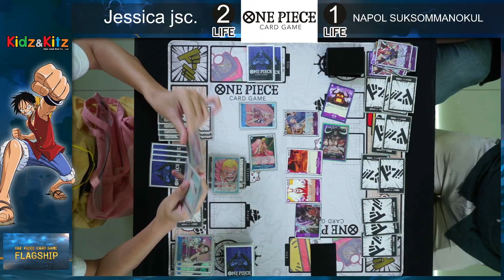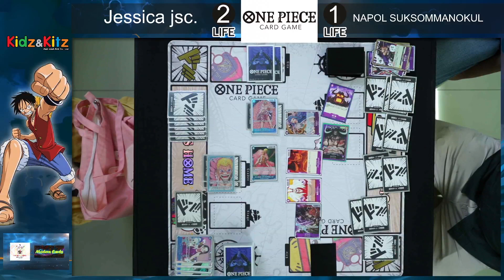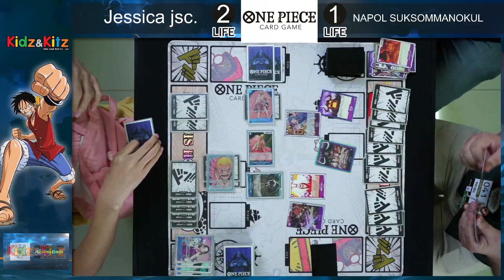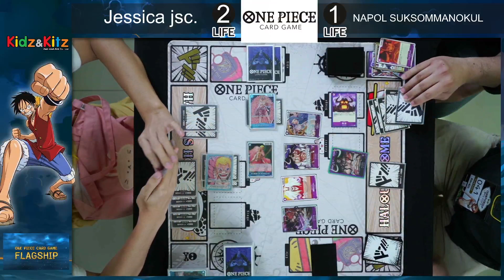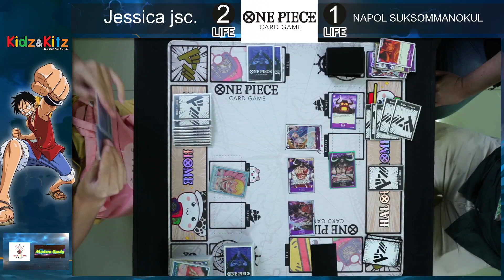การแข่ง One Piece Card Game Flagship วันที่ 11 ก.ย. รอบ 6 [ Jessica jsc.Vs NAPOL SUKSOMMANOKOL ]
บันทึกการถ่ายทอดสด " การแข่งขัน 𝗢𝗻𝗲 𝗣𝗶𝗲𝗰𝗲 𝗖𝗮𝗿𝗱 𝗚𝗮𝗺𝗲 𝗙𝗹𝗮𝗴𝘀𝗵𝗶𝗽 "
จาก พาลาเดียม ประตูน้ำ ชั้น 4
อาทิตย์ที่ 11 ก.ย. 2022
รอบ 6 [ Jessica jsc.Vs NAPOL SUKSOMMANOKOL ]

🙏 สนับสุนการ Live โดย HalouiS 's Home และ Modern Cards
☑ วิธีเล่นเบื้องต้นดูได้ที่

ที่ได้รับการแต่งตั้งจาก Kidz and Kitz
Download the Tutorial App NOW and learn how to play!!
เข้า Google Play Store ค้นหาคำว่า " ONEPIECE CARDGAME Teaching app "